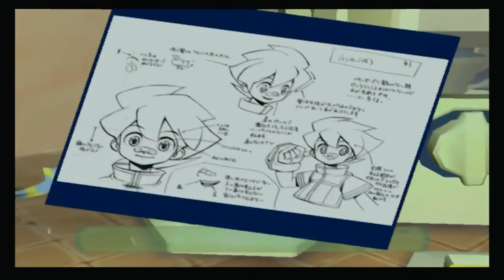Ape Escape 2 (Gameplay en Español, Ps2) Capitulo 5